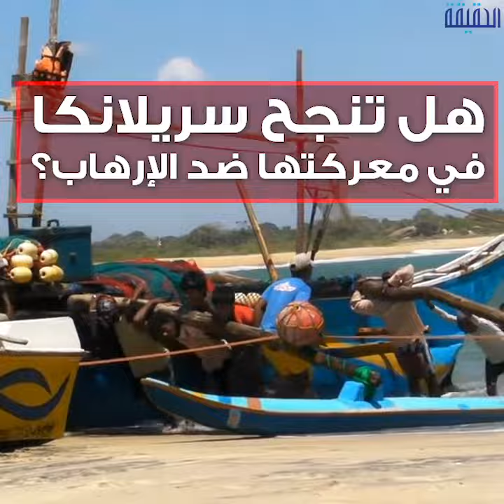الحقيقة | التطرف والإرهاب يخنقان سريلانكا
الجماعات الإرهابية والمتطرفة ترتكب أعمال عنف والحكومة تقاوم
داعش يدعم الجماعات المتطرفة ويستغل التوتر مع البوذيين
ــــــــــــــــــــــــــــــــــــــــــــــــــــــــــ
تابعنا على مواقع التواصل الإجتماعي: